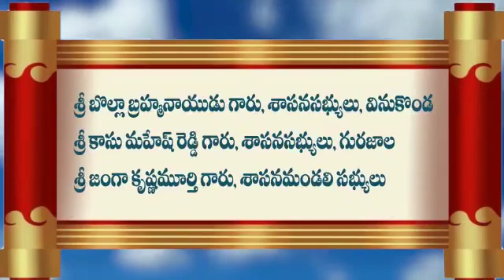24 May 2022